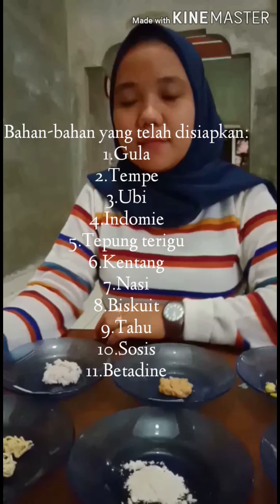Praktikum biokimia tentang uji karbohidrat pada makanan .by Runi Amelia & sherly